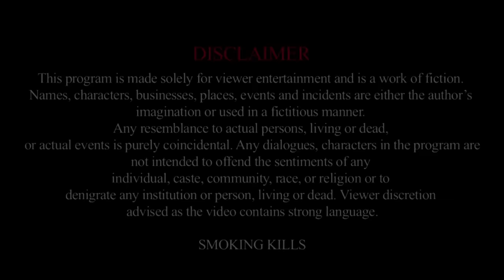The Doubt | Shak | Short Film | Adnan Shah Tipu | Sara Gull | Darshan lal Valecha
Title: The Doubt
Cast: Adnan Shah Tipu, Sara Gull, Darshan Lal Valecha
Directed By: Syed Zeeshan Hassan
Writer: Mohammad Ameen Rana
Producer: Rekha Bai